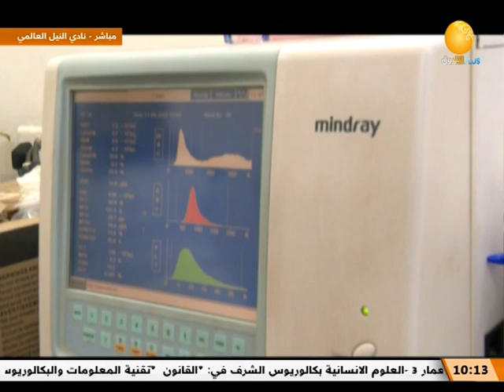صباح الشروق | فقرة عافية | صحة المرأة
الشروق_ الفضائية
Ashorooq Tv
ـــــــــــــــــــــــــــــــــــــــــــــــــــــــــــــ